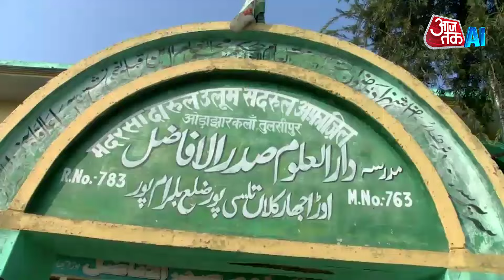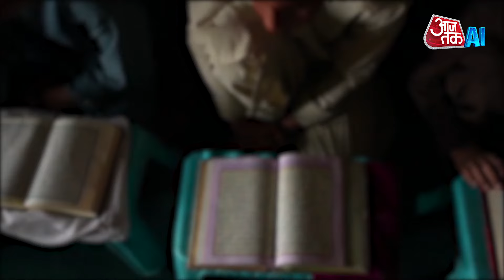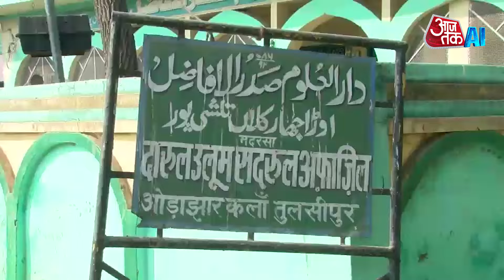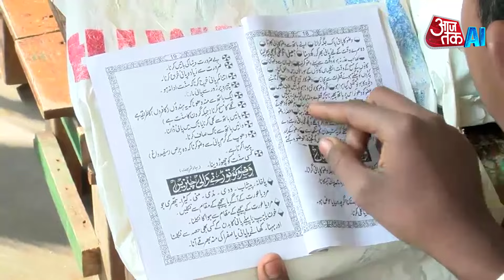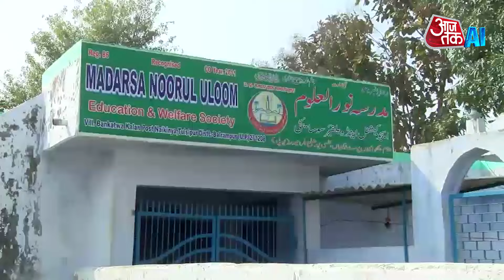UP Madarsa Report : Uttar Pradesh में 13 हजार मदरसों पर ताला लगाएगी योगी सरकार? AI Anchor Sana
A big news has come out regarding madrassas in Uttar Pradesh. The SIT, which is investigating illegal madrasas present in UP, has submitted its report to the Yogi government. Some shocking revelations have been made in this report. According to the information, about 13 thousand madrassas have been declared illegal in the report and the SIT has also recommended their closure. Most of the madrassas which have been found illegal in the investigation are adjacent to the border of Nepal.

Regarding madrassas, the SIT report has claimed that these madrassas were built as part of a well-planned conspiracy and these madrassas were getting funding from Gulf countries.